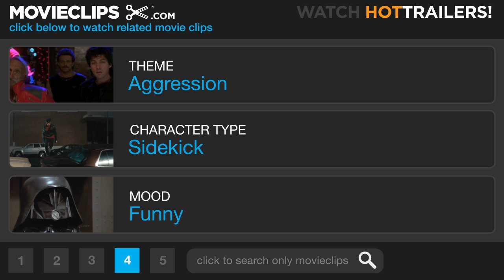MacGruber #2 Movie CLIP - The Incredi-Mop (2010) HD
CLIP DESCRIPTION:
MacGruber (Will Forte) and Piper (Ryan Phillippe) are attacked while Vicki is in the coffee shop.

FILM DESCRIPTION:
Will Forte brings his Saturday Night Live character MacGruber to the screen with this action comedy directed by Jorma Taccone. After bad guys killed his wife (Maya Rudolph), soldier of fortune MacGruber (Forte) devoted his life to peace. But when his old nemesis (Val Kilmer) gets control of a nuclear weapon, MacGruber's former boss (Powers Boothe) convinces him to risk life and limb one more time with the help of a new team (Kristen Wiig and Ryan Phillippe).

CREDITS:
TM & © Universal (2010)
Cast: Ryan Phillippe, Will Forte
Director: Jorma Taccone
Producers: Erin David, John Goldwyn, Ken Halsband, Ryan Kavanaugh, Patty Long, Hilary Marx, Seth Meyers, Lorne Michaels, Akiva Schaffer, Benjamin Silverman, Tucker Tooley
Screenwriters: Will Forte, John Solomon, Jorma Taccone